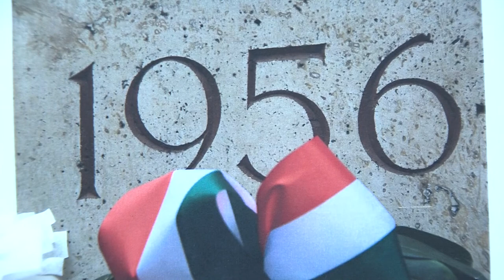1956-os megemlékezés - Pécs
1956-os megemlékezés - Pécs